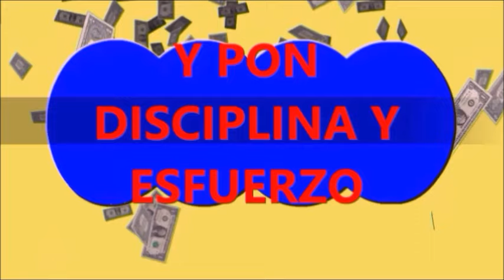Resultado loteria del valle